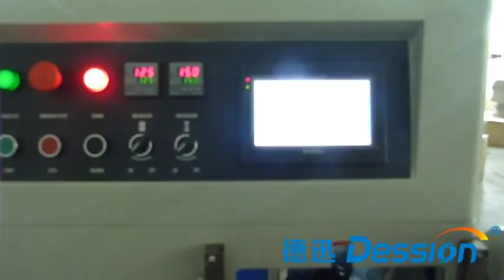Big bag food packaging machine, pillow automatic packaging machine